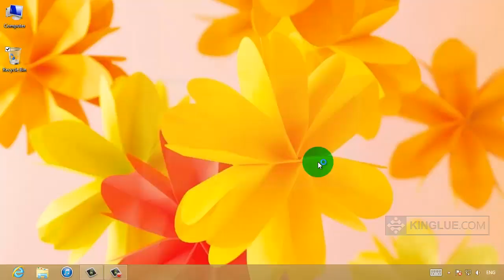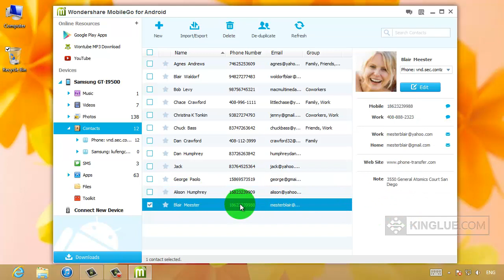How to Merge and Remove Duplicate Contacts on Samsung Galaxy S4?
This video shows you how to delete, remove or merge duplicate contacts for Samsung Galaxy S/Note Android smartphones.

Available for hot Android phones from Samsung :
Samsung Galaxy S6 / S6 edge / S6 edge+,
Samsung Galaxy Note5 / Note 4 / Note edge,
Samsung Galaxy S5 / S4 / S3 / S2 / S,
Samsung Galaxy Note 3 / Note II / Note,
Samsung Galaxy J7 / J7 Prime / J7 Perx / J7 Refine,
Samsung Galaxy J3 / J3 Achieve / J3 Eclipse / J3 Prime,
Samsung Galaxy A8 / A6 / A5 / A3,
Samsung Galaxy Xcover 4 / 3 and more.